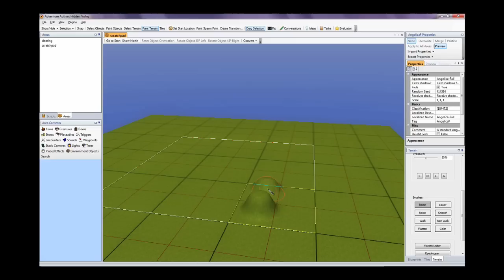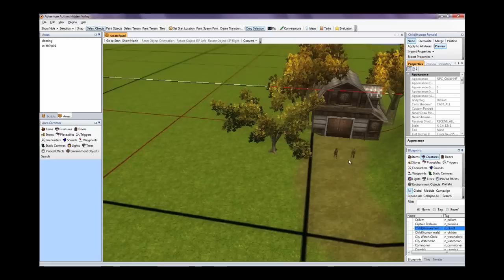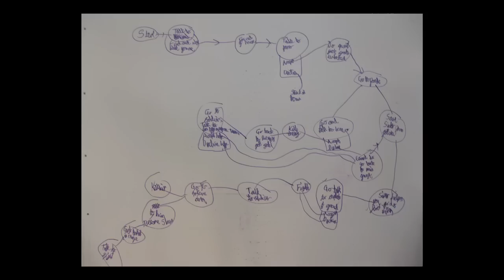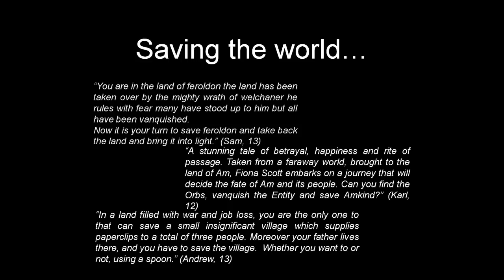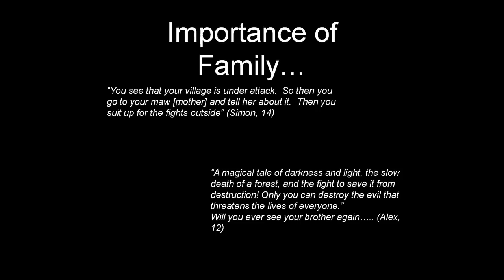TEDxBrighton -- Judith Good -- Learners for Change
Dr Judith Good

Dr Good examines the affect of new technologies on our ideas of what it is to learn, and to teach, and how they might best be utilised in a learning environment.

Talk: Learners for Change